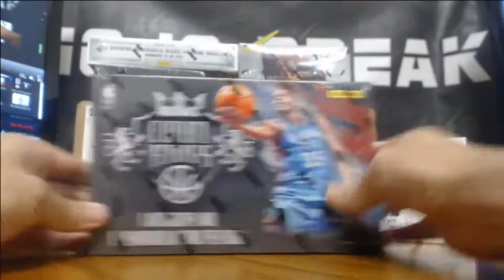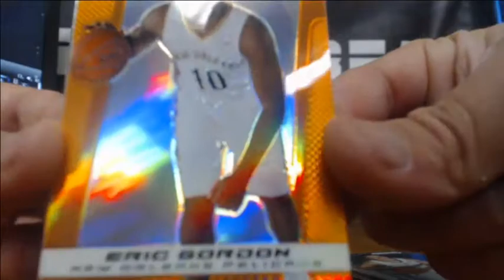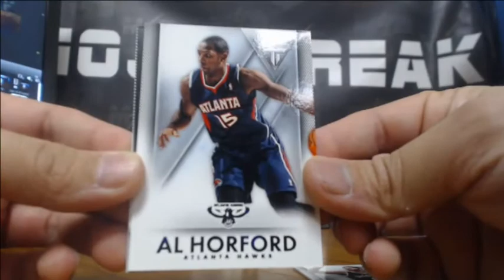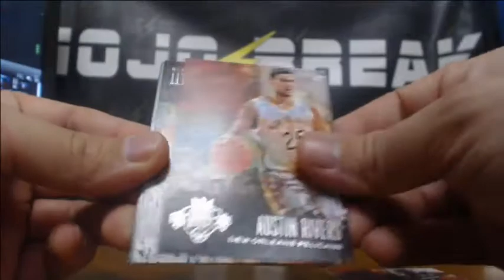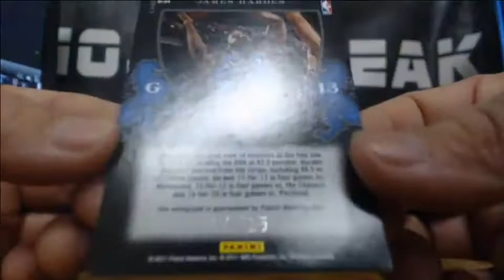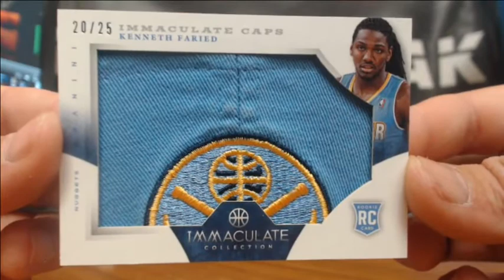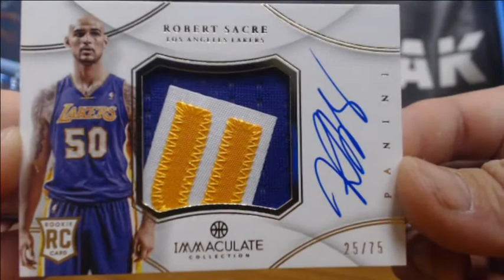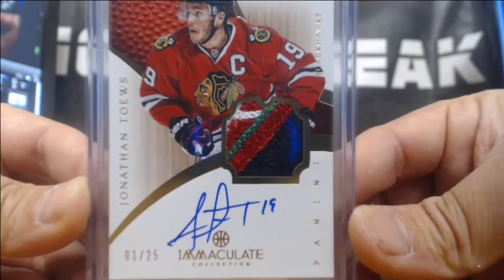NBA Sick Six Box #5